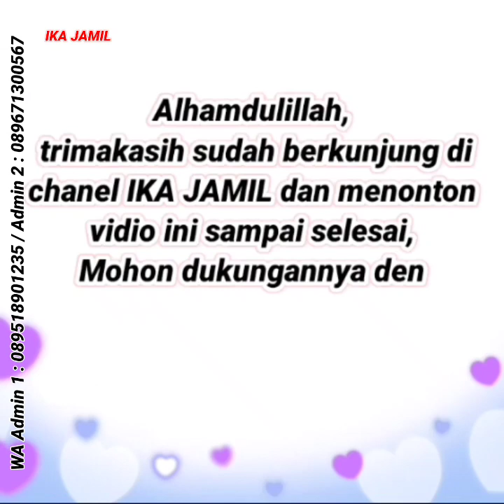TERLARIS 😍, Gamis Abaya Turki Buat Lebaran Pengajian Pesta Kondangan, Baju Gamis Terbaru 2023